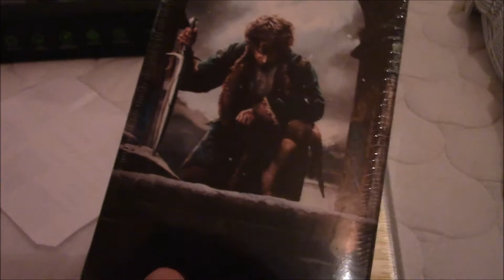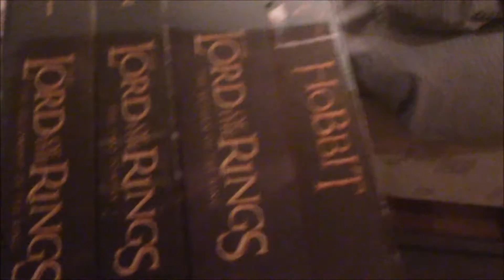18th Years Birthday Vlog ft. Sila!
There comes a time in every man's life where he realizes he's got too damn old... JUST KIDDING, I'M ONLY 18 YEARS OLD! :)

Welcome to a new era where I am free to do whatever I want, buy strong alchohol, drive a car and vote for elections, but apart from that: I'm just gonna remain the same old smiling and happy Jacob who just wants to make this world a better place, but one step at a time!

Song used in the end of the video: Audiomachine - Akkadian Empire